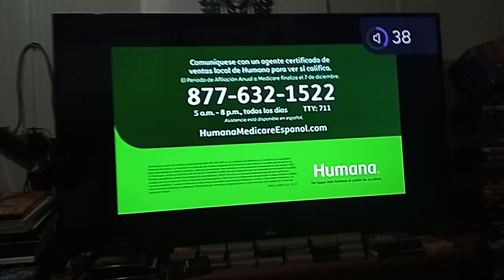Opening To R.I.P.D On Telemundo